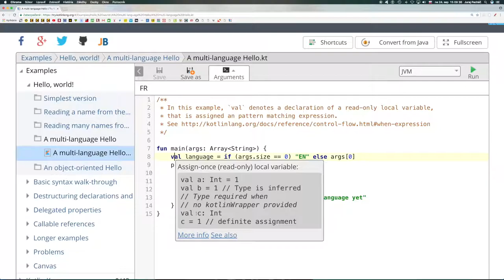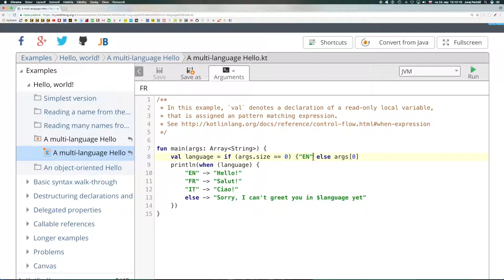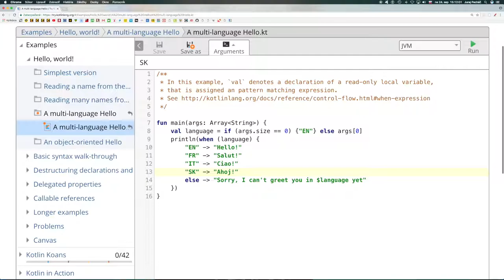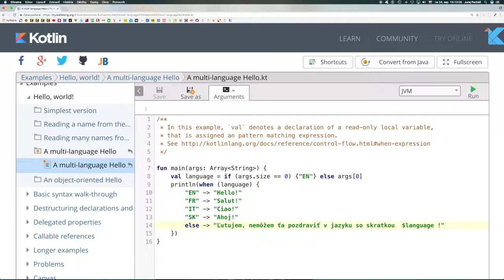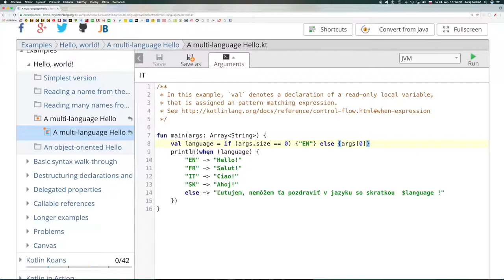725 🍵 Prepínač when║Kotlin slovensky║ Programovanie s Yetim